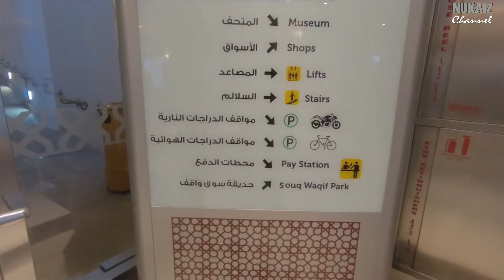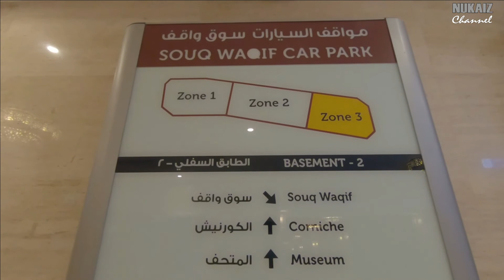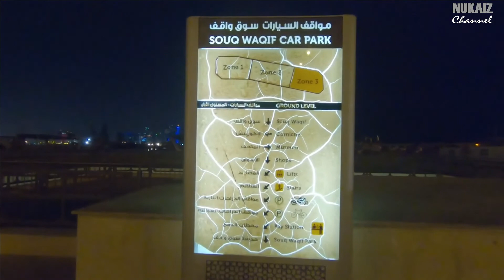Souq Waqip Car Park | Qatar